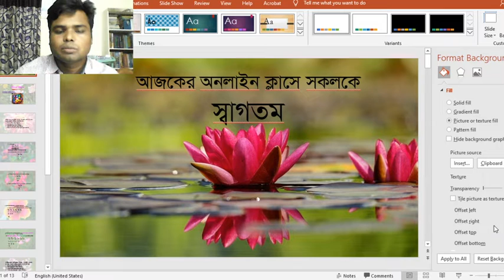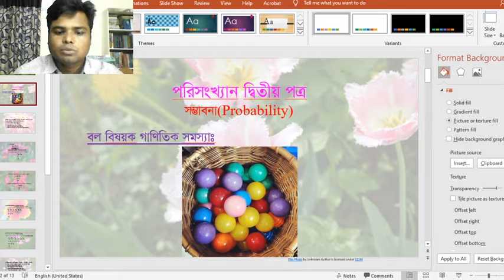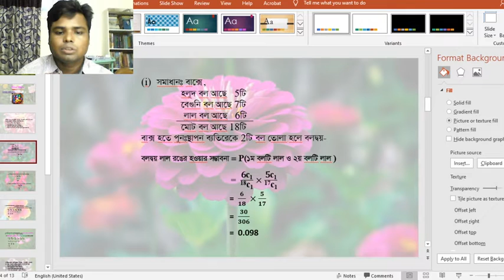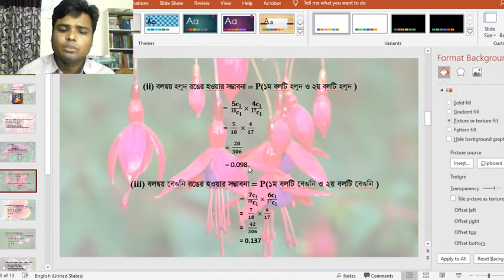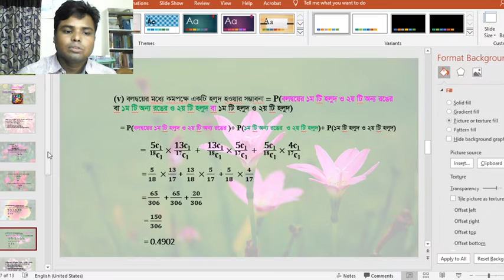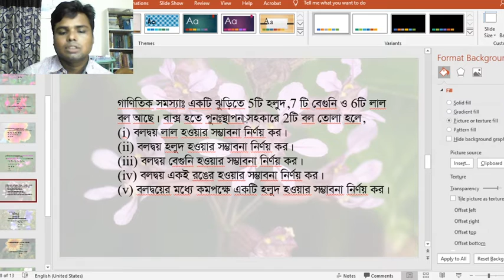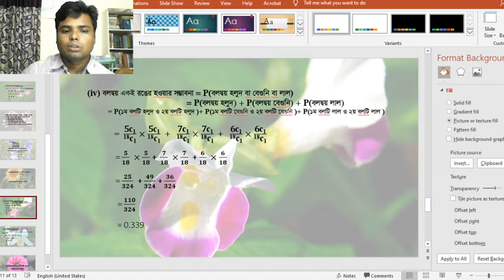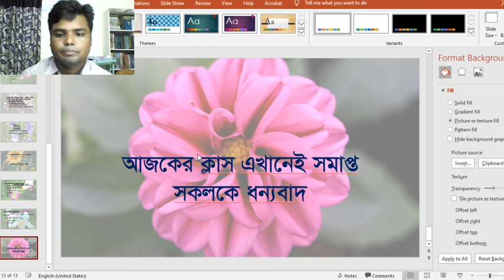Statistics 2nd Paper, Chapter 01, Lecture 08